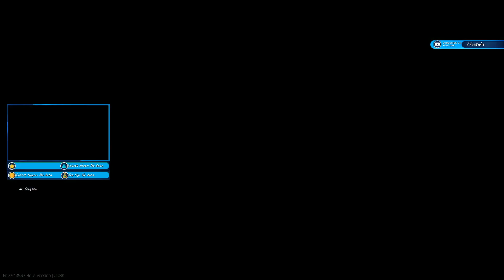turtle jerks!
quick clip of escape from tarkov!